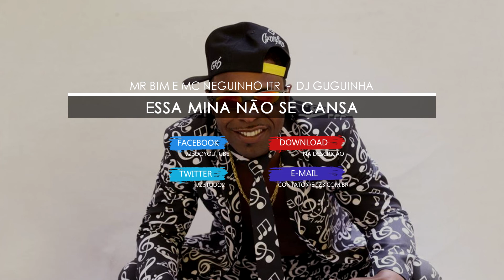Mr Bim e MC Neguinho ITR - Essa Mina não se Cansa (DJ Guguinha)